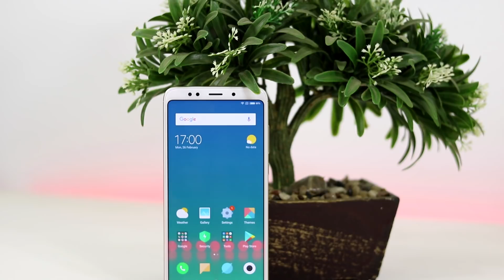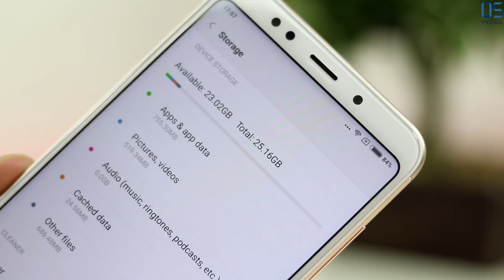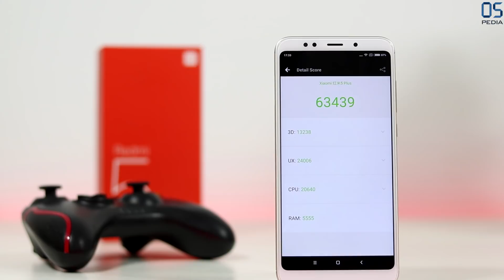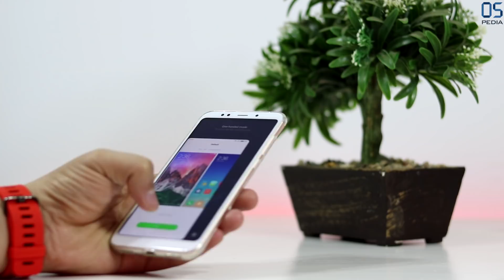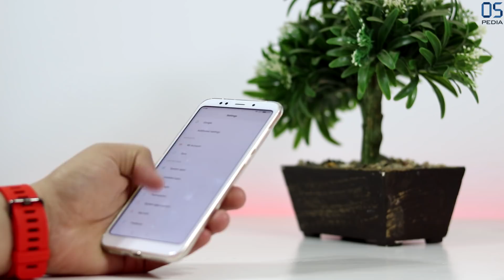مراجعة شاومي ريدمي 5 بلس : شاومي تضرب من جديد | Xioami Redmi 5 Plus review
إذا عجبك الفيديو لاتنسى تضغط على زرّ اللايك والأشتراك في القناة ونشر الفيديو وكل الشكر لكم.